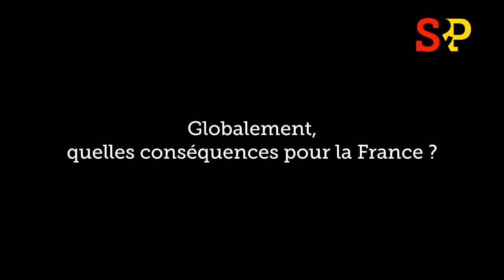Cheminade : Hollande ! Lève-toi et marche...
Entretien avec Jacques Cheminade au lendemain des élections municipales et avant le remaniement gouvernemental de François Hollande.